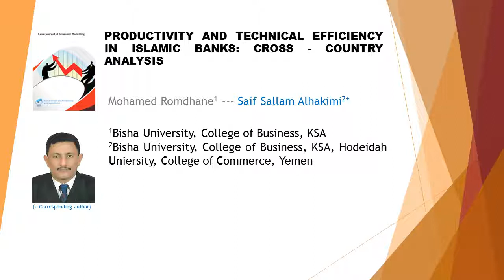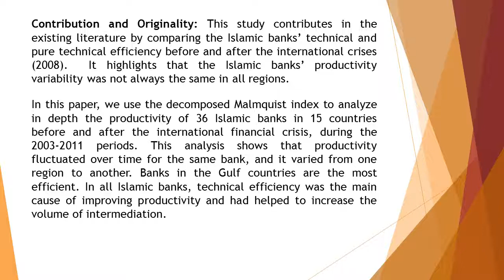Productivity and Technical Efficiency in Islamic Banks Cross Country Analysis AJEM 61 1 7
Productivity and Technical Efficiency in Islamic Banks Cross - Country Analysis